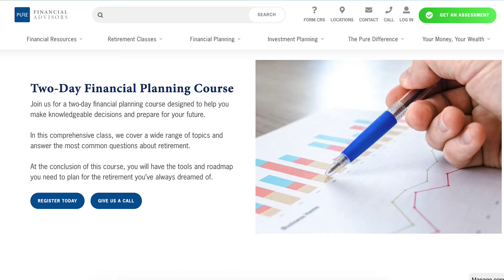Pure Financial Advisors' Digital Retirement Classes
Pure Financial Advisors, Inc. is a fee-only Registered Investment Advisor providing comprehensive retirement planning services and tax-optimized investment management to thousands of people across the nation.

Schedule a free assessment with any one of our CFP® professionals, either online or at one of our financial planning offices in San Diego, Brea, Irvine, and Woodland Hills, California